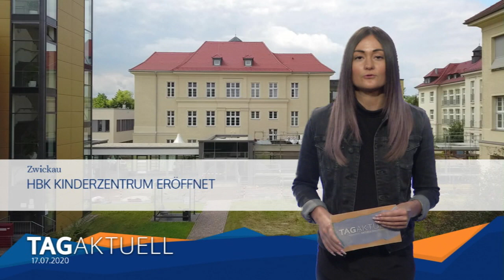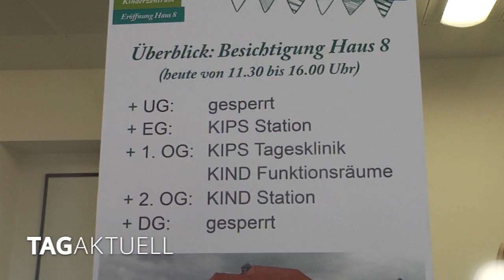HBK Kinderzentrum eröffnet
Viel hat sich in den vergangenen Jahren am Heinrich Braun Klinikum am Standort Zwickau getan. Heute wurde ein Objekt seiner Bestimmung übergeben, welches den Verantwortlichen schon lange am Herzen lag. Nach 4 Jahren Bauzeit wurde das historische Bettenhaus als neues Kinderzentrum seiner Bestimmung übergeben.